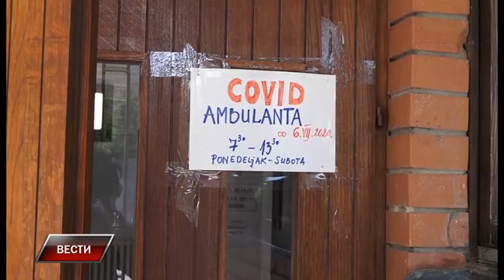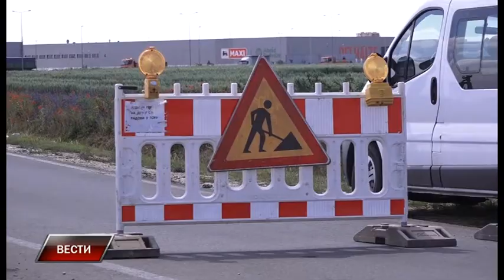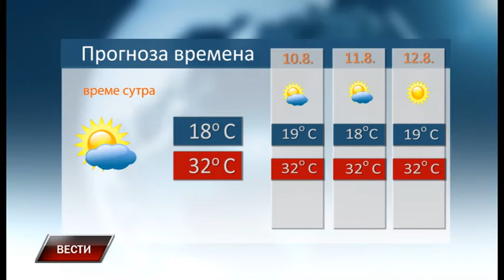Vesti 8 8 2020